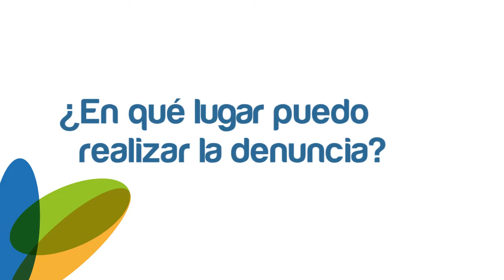PROGRAMA JACARANDA DEMUNA